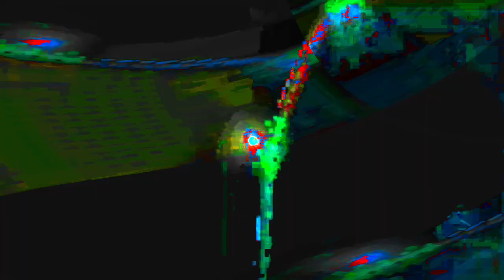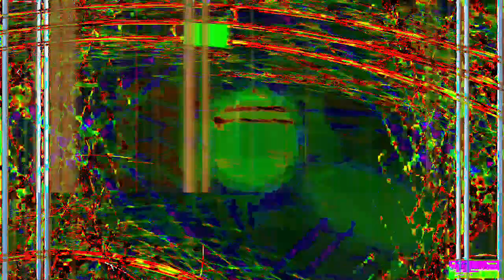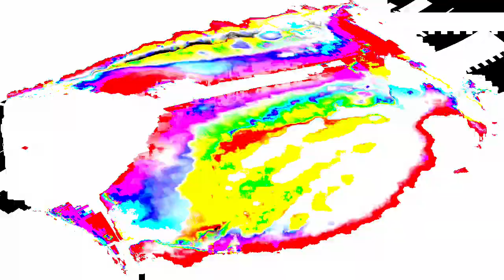[EPILEPSY WARNING] Movie 24 01 15 21h01m51s